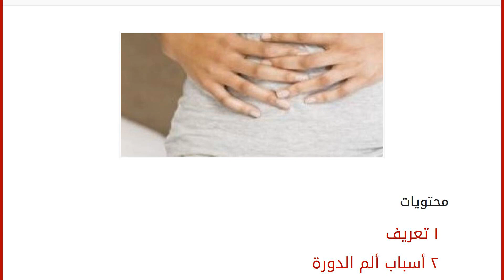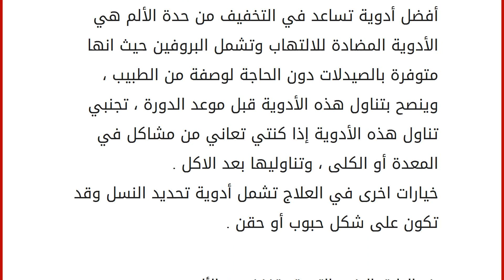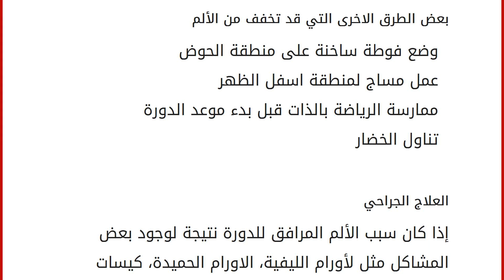ما هو علاج مغص الدورة الشهرية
محتويات
١ تعريف
٢ أسباب ألم الدورة
٣ أسباب زيادة ألم الدورة عند الفتاة
٤ أعراض ألم الدورة الشهرية
٥ متى تراجعين الطبيب
٦ الأدوية التي تخفف من الألم
٧ بعض الطرق الاخرى التي قد تخفف من الألم
٨ العلاج الجراحي
٩ معتقدات شائعة
١٠ ملاحظة تعريف
المغص المرافق للدورة الشهرية هو ألم شديد في المنطقى السفلى من بطن الفتاة يبدأ مع موعد الدورة الشهرية وقد يستمر من يومين الى 3 ايام ، وتتراوح شدة الألم من بسيطة الى شديدة والتي قد تؤثر على نشاطات الحياة اليومية للفتاة .
يعتبر الألم المصاحب للدورة من اكثر الأسباب لغياب الفتيات تحت سن ال 30 عن عملهم أو دراستهم ، ما يقارب ال 90% من الفتيات يشعرن بعدم الراحة والألم ، لكن 10% منهن يشعرن بتعب كامل يعيق كافة امور حياتهن. أسباب ألم الدورة
يوجد داخل جسم المرأة مواد كيميائية تسمى البروستاجلاندين ، الغشاء المبطن للرحم يوجد به عدد من هذه المواد ، حيث تعمل هذه المواد عل